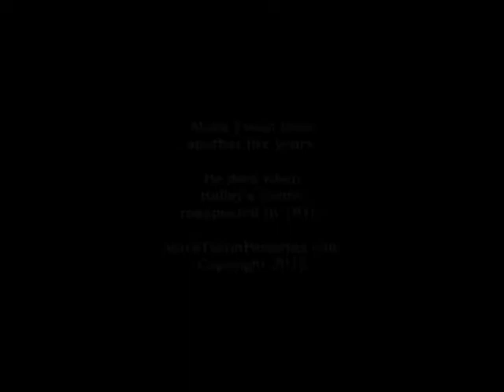Mark Twain Turns 70, Words & Songs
It is 1905. Mark Twain entertains the guests at his 70th birthday party by telling stories and singing songs.